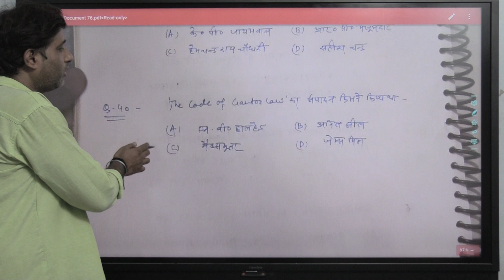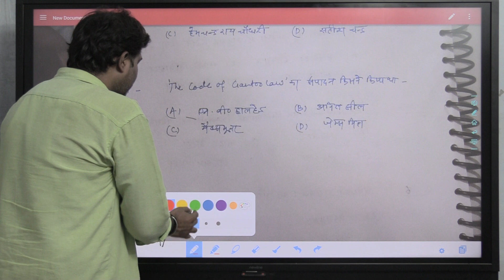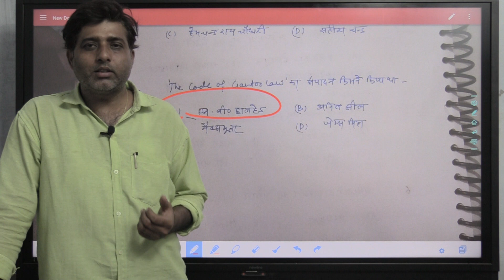Historiography B.A III (University of Allahabad)